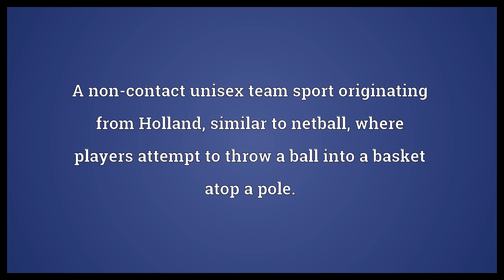Korfball Meaning | Wordogram